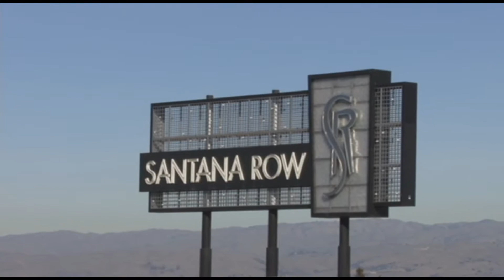Santana Row Weekly Meet Volume 11 Part 1 Of 2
Here is the first Santana Row Weekly Meet video of 2012.  As you can see the location has been changed due to construction in the original spot.  Part 1 includes some of the same and new exotics including a V8 Pontiac Solstice, a Ferrari California, C5 and C6 Z06 and much much more!!  Enjoy!!  Shot 1/28/12
The Series: